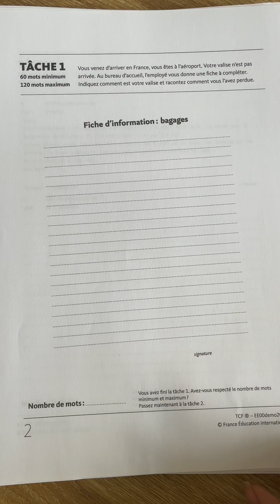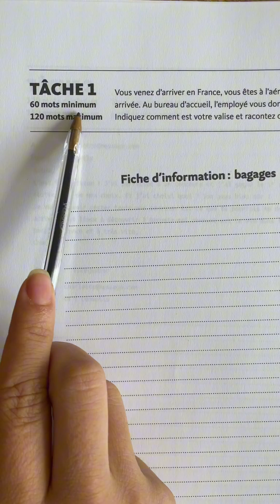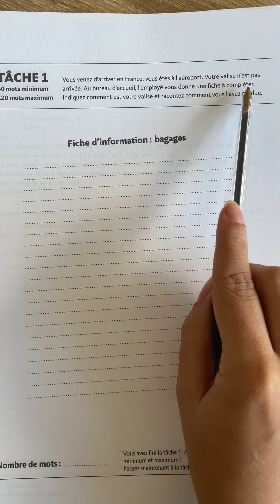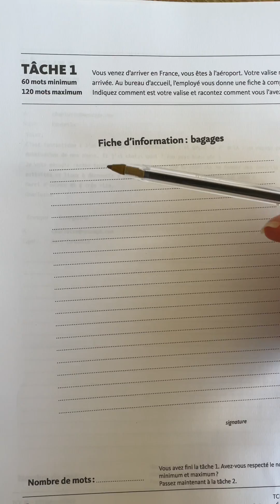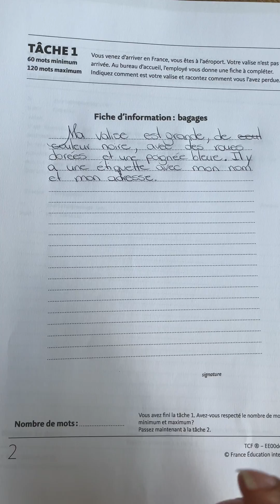production écrite en français : texte du TCF (texte en français) - Texte 1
Mes livres :
📚 Comment mieux écrire en français ?
📚 Je conjugue ! Mon Livre de conjugaison

➡️ Rejoignez mon grupe Telegram et ne ratez plus aucune vidéo ou information

Voilà les livres que j'utilise le plus :
📚Le Petit Nicolas
📚Ma montre connectée
📚L'Étranger, Albert Camus
📚Grammaire progressive du français - Niveau intermédiaire (A2/B1)
📚Joël Dicker : L'affaire Alaska Sanders